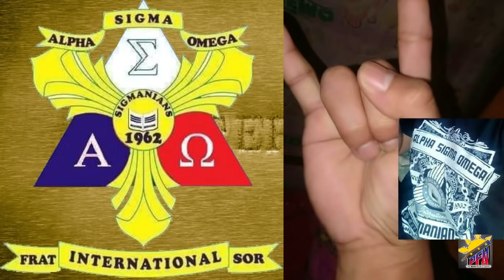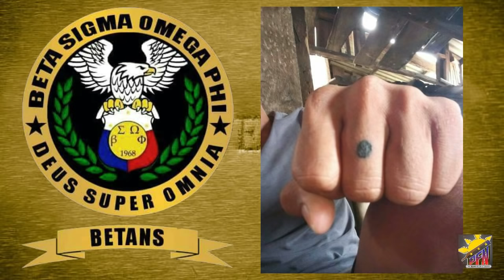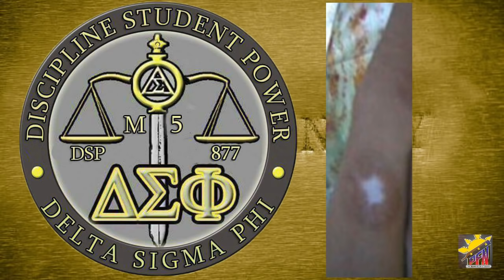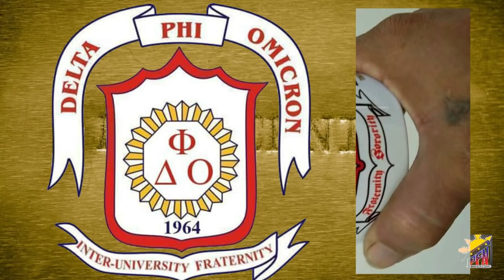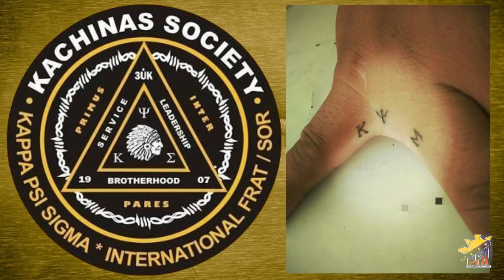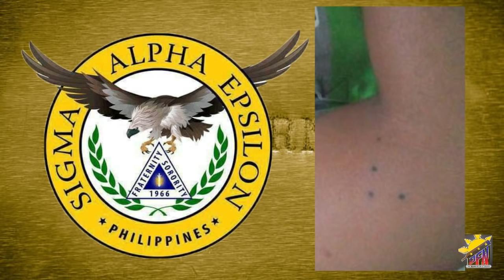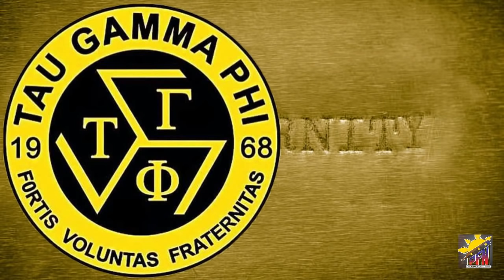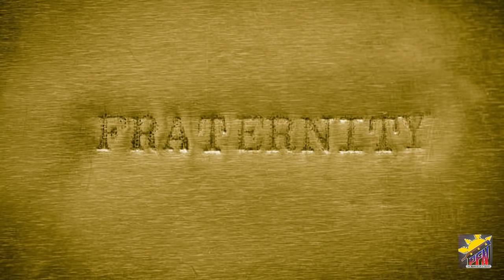Fraternities Rituals; Burns and Marks (Reupload)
This video shows the different burns and marks of 132 fraternities of the Philippines.